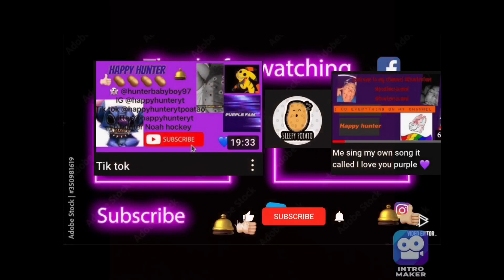Me sing my own song it called bless you Sara queen 👸 💖 new song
Hey guys enjoy it whatssss upppp Peace out and you know it don’t eat broccoli see you in the next video iamaceartor mesingmyownsongitscalledblessyousara give it thumbs up 👍🏼 hit the bell button 🛎like,share,comment and don’t forget to subscribe 💙